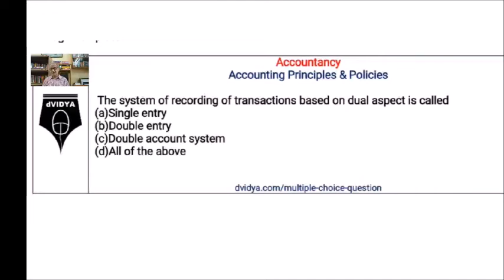Accounting Concepts – Accounting Principles, Policies & Conventions Multiple Choice Questions (MCQ)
Title : Accounting Concepts – Accounting Principles, Policies & Conventions Multiple Choice Questions (MCQ)

Describes Multiple Choice Questions (MCQ) related to – Accounting Concepts, Accounting Principles, Accounting Policies & Accounting Conventions, fully explained in Hindi

To view the video of 9 Joined MCQ on Accounting Concepts with Answer and explanation, Click the following link

To play all the videos of  Multiple Choice Questions (MCQ) related to Accounting Principles, Policies & Conventions, Click the following link